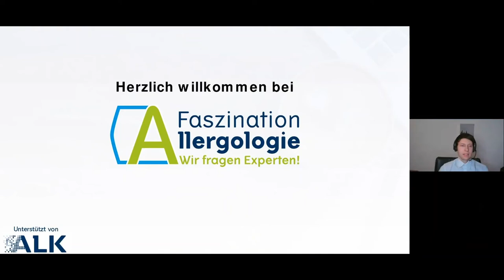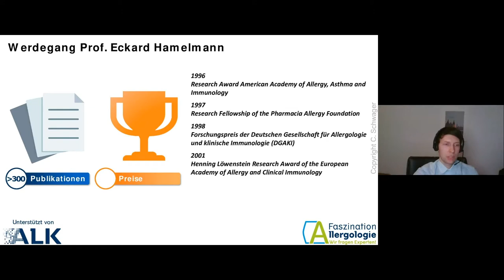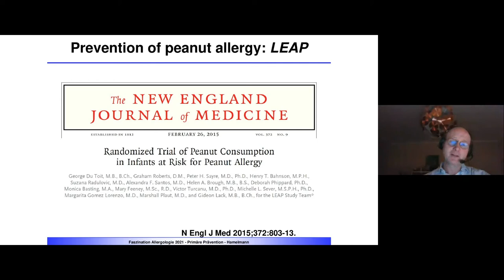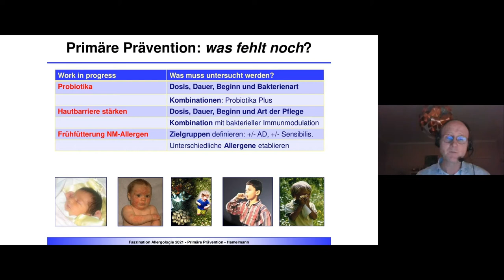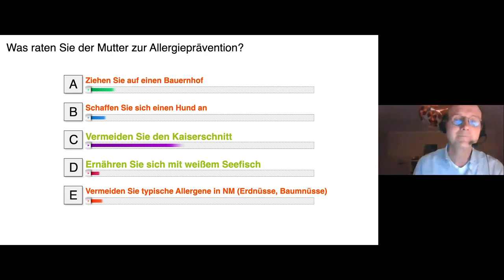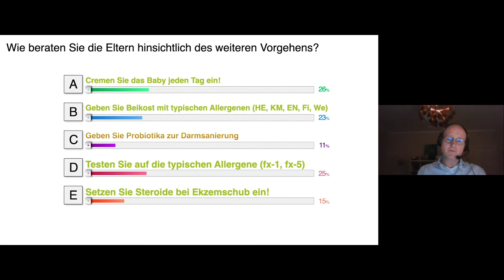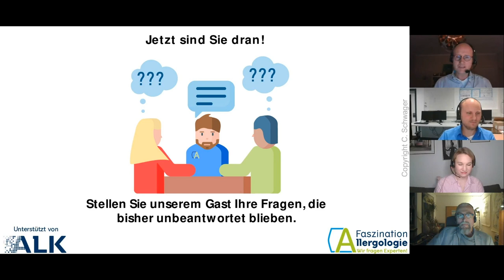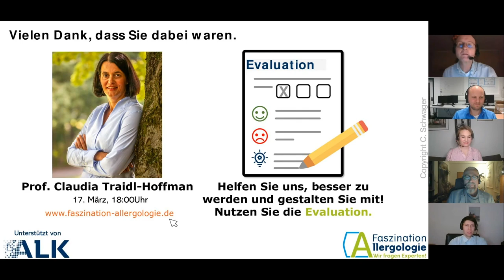Faszination Allergologie Folge 4: Prof. Hamelmann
Folge 4 der Faszination-Allergologie Webinarreihe. Gast ist der renommierte Allergologe Prof. Dr. Eckard Hamelmann. In dieser Folge wird das Thema der Allergie-Prävention heiß diskutiert - ist Prävention möglich? Wenn ja, wie? Und vor allem, wann?
Außerdem sprechen wir mit Prof. Hamelmann darüber, wie er Kinder und Karriere als alleinerziehender Vater unter einem Hut bekommen hat.
Freuen Sie sich auf einen spannenden Vortrag, hilfreiche Karrieretipps und unglaubliche Einblicke in das Leben von Prof. Hamelmann.

Weitere Informationen zu unserem Projekt finden Sie auf